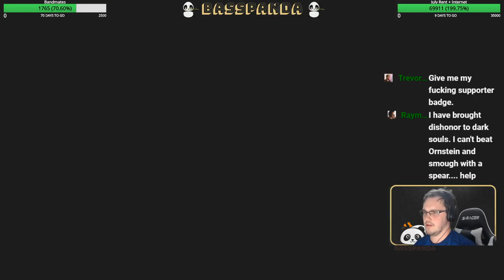Broken Sword Pt.1 Cont.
The rest of our first broken sword stream things get a little smoother as we struggle our way forward.